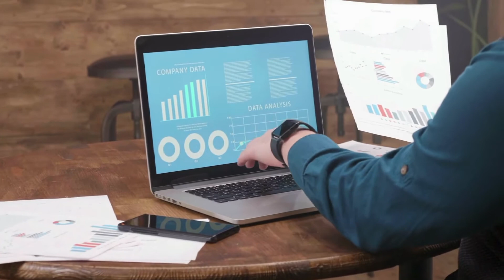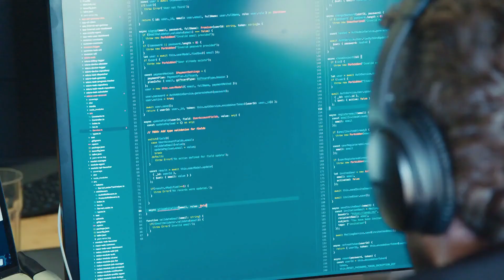Primer to DevOps | IT Training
Get a $100 Amazon gift card when you refer a friend

More and more companies are utilizing DevOps practices in their operations. DevOps, the newest and hottest trend in the software development process, allows companies to work more efficiently and with better deliverable accuracy. But some people might not be familiar with what DevOps is, how to implement it, and what they need to know about it. If you're someone who is curious about DevOps basics, you're in the right place. In this video, we give you a primer on DevOps. We go over what it is, who uses it, and the primary reasons that companies are using it. We talk about the biggest benefits of DevOps, such as faster deployment and increased revenue. So if you're curious about the world of DevOps and how it might be beneficial for your company, check out this video today. And for more info on it, head